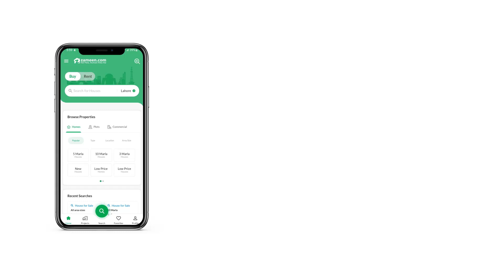7 MARLA RESIDENTIAL PLOT FOR SALE IN NEW METRO CITY GT ROAD SARAI ALAMGIR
7 Marla residential plots for sale in New Metro City Sarai Alamgir You do not have to search further, as this is the best Residential Plot that fits your requirements. Considering to buy this property? This one has multi-purpose facilities that doesn't show up on the radar too often. 7 Marla property with practical features can be hard to come by, so make the most of this offer today. You can pay a fair price of PKR Rs. 4,750,000 in instalments or as decided with the seller. New Metro City is based away from the humdrum of urban city life, giving you the peace of mind you need most. You can find ample property options in Sarai Alamgir.